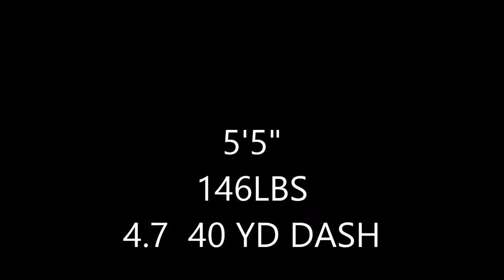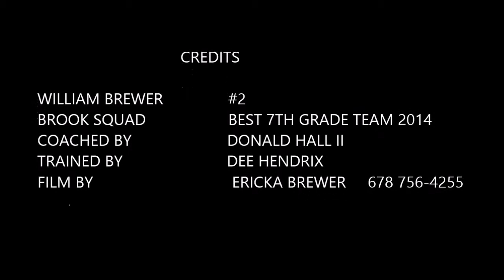WILLIAM BREWER 7THR GRADE HIGHLIGHT FILM